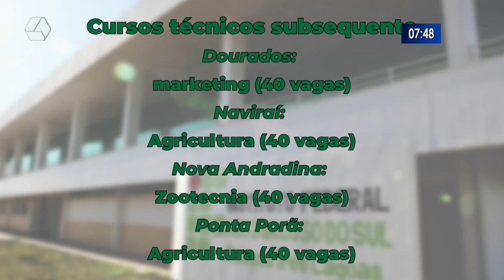IFMS de Três Lagoas oferta 40 vagas para curso técnico